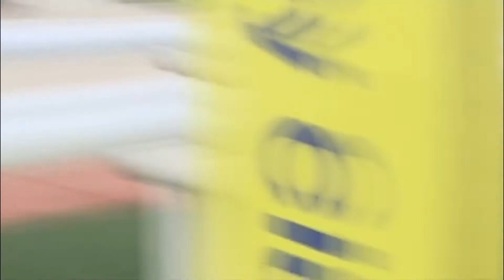2019/20 (726) - Win Win (長長友) - 波健士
Jockey : V Borges (波健士)
Trainer : TP Yung (容天鵬)
Owner : Cheng Ying Yim (鄭應炎)

2020/06/07 - Hong Kong - Sha Tin (726)